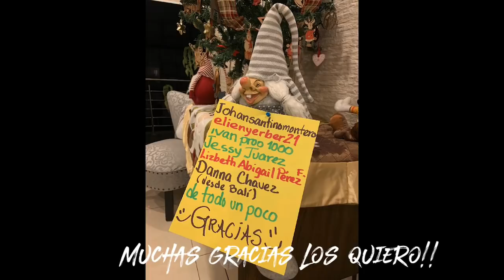DESCUBRIENDO UN NUEVO OFICIO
CHICOS EN ESTE VIDEO ACOMPAÑENME A VER COMO SE TRABAJA EN UNA PURIFICADORA DE AGUA. ES DIVERTIDO¡¡. GRACIAASSSS POR VERME LOS QUIERO¡¡